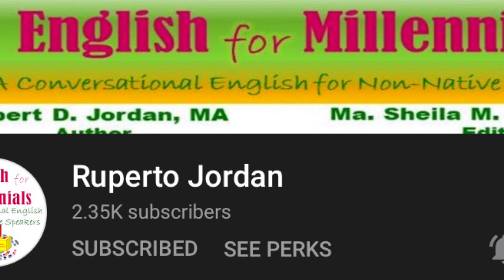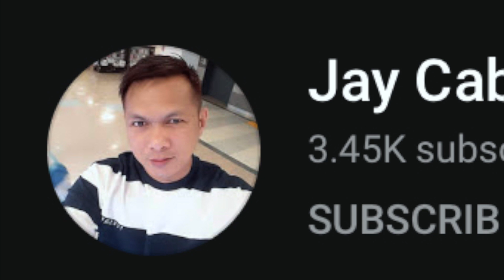Tasty Satay Cashew Chicken 2021